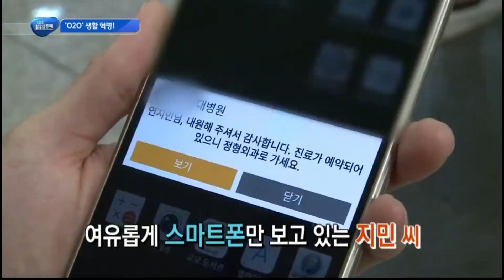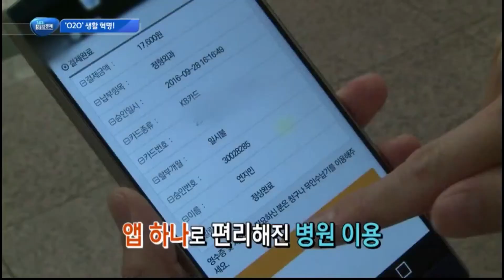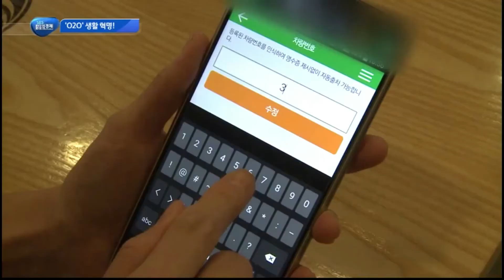Outpatient Visit Flow With Narration